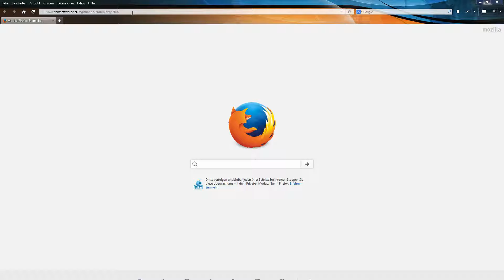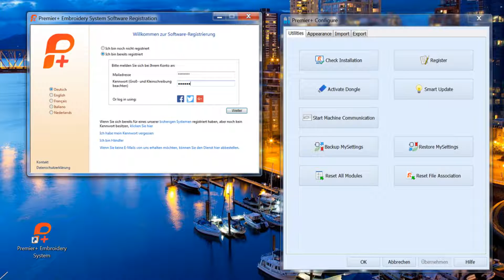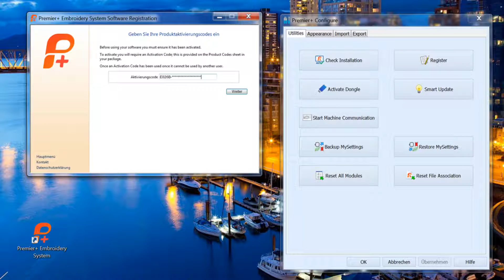Designer Jade™ 35 - Intro Software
Download & Installation der Intro Software.